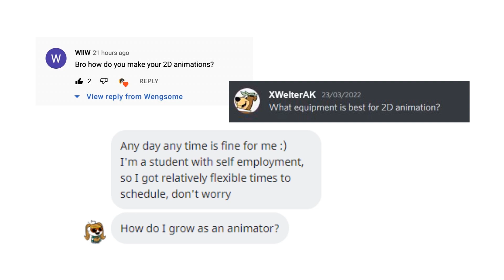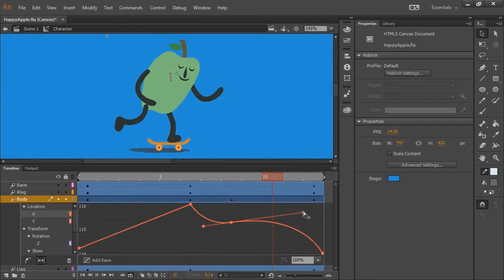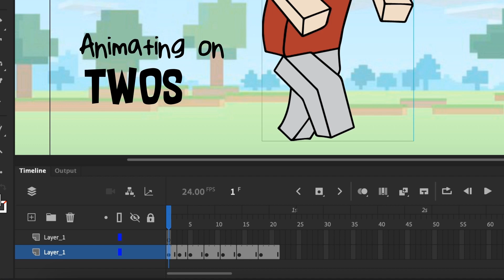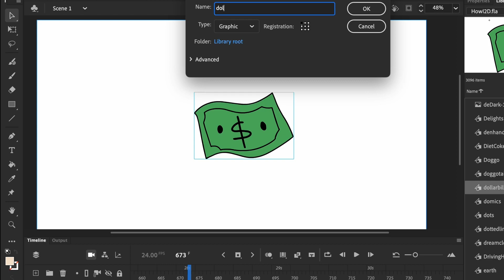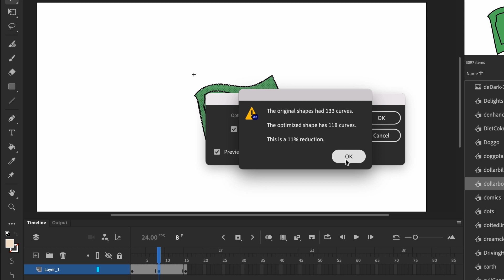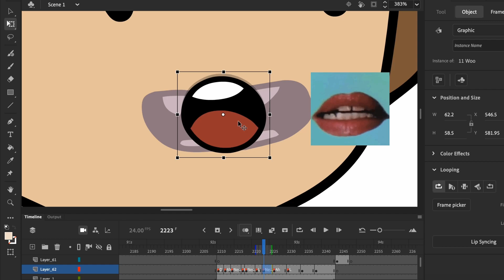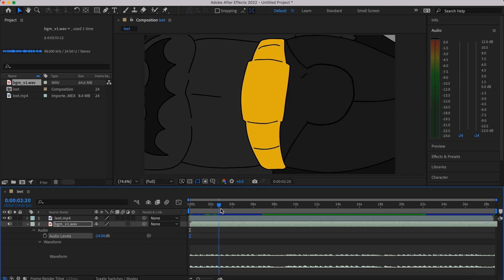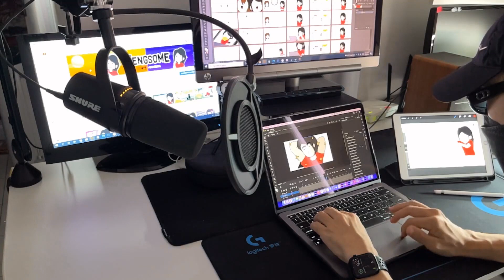How I Animate In Adobe Animate & Procreate - 2D Animations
In this series, I’m showing you guys how I animate in Adobe Animate & Procreate. I’ve received questions on “How Do I Create 2D Animations” or “What equipment is needed to animate?” or “How can I grow in animation?”

This “How Do You Do” series is focused on showing how to create 2D animations on Adobe Animate & Procreate. I’ll be showing you the techniques I use for my animations, and also talking about some best practices and the basics of animation.

This 2D animation tutorial covers the basics of using Adobe Animate to start your own story animation video and some neat tips.

If you’re looking to start 2D animation, Procreate and Adobe Animate is great for creating animations, so, we're giving it a Take-a-look. If you’re looking for some free apps for 2D animations, I’ve got some great recommendations below.

Flipaclip (Free 2D Animation for Mobile)
For Google Play

Chapters:
00:00 Intro
01:02 Let’s Talk Adobe Animate
01:13 2D Animation Settings
02:23 Tweening and Animating On Two Three Fours
05:03 Voiceovers & Audio
05:51 Tips on Exporting Animation
06:54 Behind the Scenes
07:25 Final Thoughts